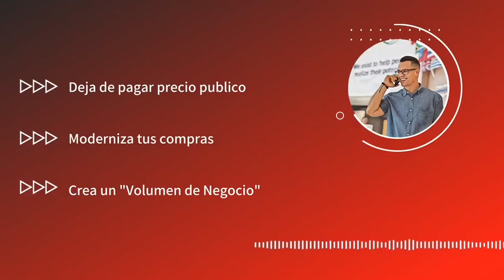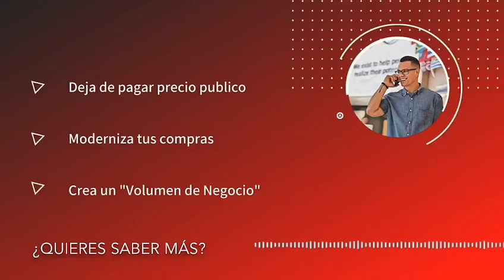Concepto de Negocio "Social Commerce"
Contáctame para más información.